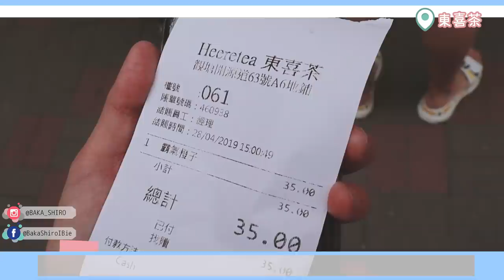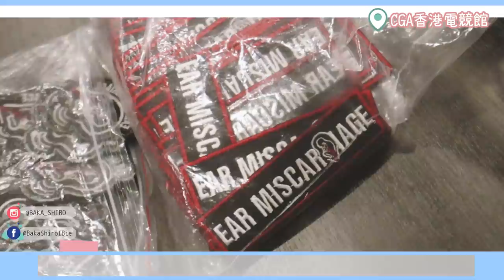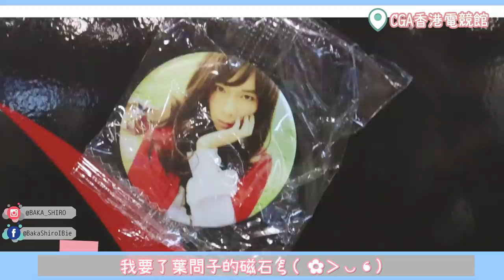【VLOG】算是比較精彩一點的日常(?)w/Felix 在下葉問 Amber (中文字幕)│小白BakaShiro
陪Amber工作、買最愛的雪條、訂IRONMAN MARK85 Hottoys、去葉問的大弟子聚會
不知道這麼日常的日常VLOG大家會不會有興趣看-v-"
總之就是先拍了再說XD
也算是個日記(?)